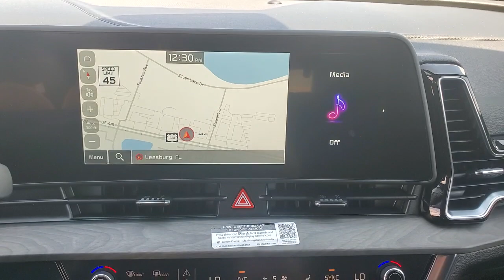2023 Kia Sportage The Villages, Clermont, Mt Dora, Ocala K230565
Gravity Gray New 2023 Kia Sportage X-Line available in 9039 U.S. 441, Leesburg, Florida at Bill Bryan Kia. Servicing the Villages, Clermont, Mt. Dora, Ocala, FL area.

9039 U.S. 441

Gravity Gray 2023 Kia Sportage X-Line AWD 8-Speed Automatic I4 *KEYLESS ENTRY* AWD.Recent Arrival! 23/28 City/Highway MPG